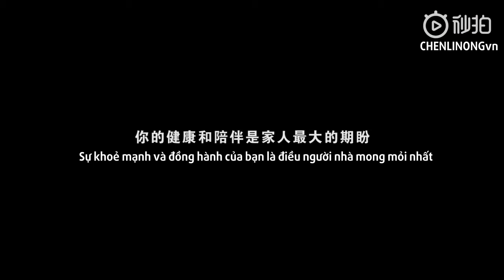[Vietsub] Hậu trường phim ngắn "Siêu nhân bóng tối" - Trần Lập Nông x Safeguard